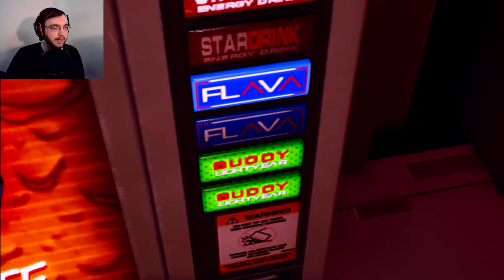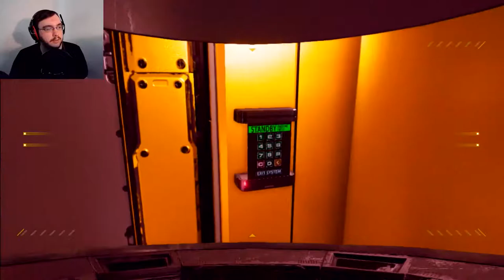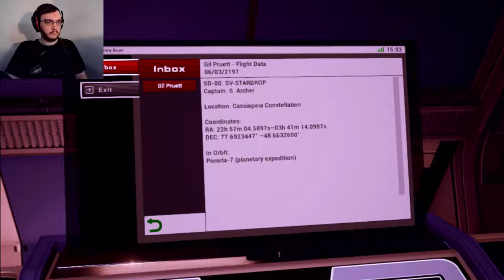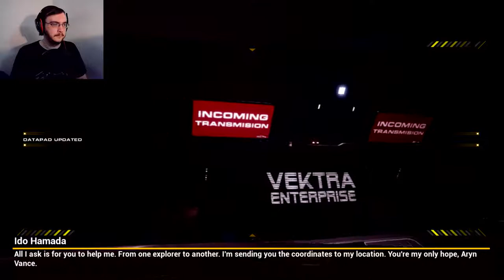Searching The Ship | Stardrop #2